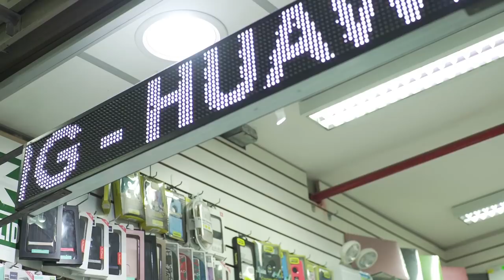Millennials en América Latina y el Caribe: ¿trabajar o estudiar? Políticas públicas para la juventud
¿Cuáles son las razones que hay detrás de las decisiones de los jóvenes de la llamada Generación Y cuando se separa el camino entre la escuela y el trabajo? Analizamos políticas públicas que faciliten una mejor transición de la escuela al trabajo para más de 15.000 jóvenes, de entre 15 y 24 años, en Brasil, Chile, Colombia, El Salvador, Haití, México, Paraguay, Perú y Uruguay.